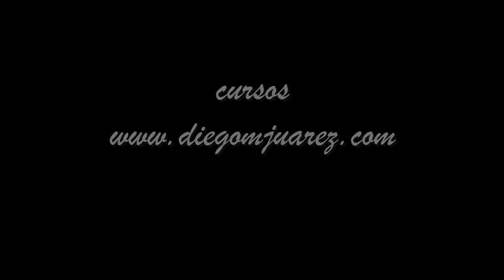centro de mesa encanto / disney /centerpiece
Hola amigos, en este video les dejo esta idea rápida de un centro de mesa con la temática de Encanto. Espero les sea de mucha utilidad.